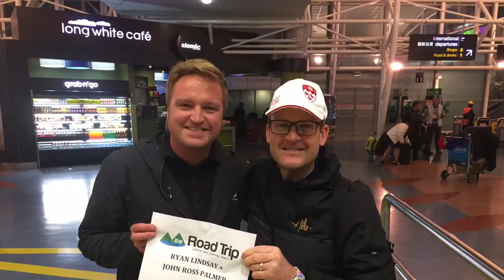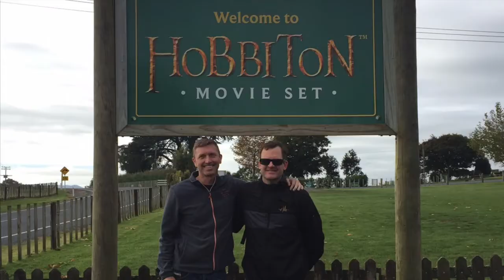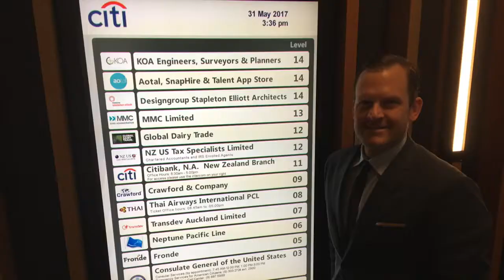Auckland 2017 by John Ross Palmer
In May of 2017, Artist John Ross Palmer completed his annual international art adventure by touring the enchanting North Island of New Zealand. After taking in unbelievably inspiring sights like geysers, mud pools, thermal baths, volcanoes, sheep shearing, and whitewater rafting, Palmer created his 11-piece "Auckland 2017" series in the heart of Auckland's Central Business District. This documentary by filmmaker Madeline Grotewiel beautifully captures Palmer's once-in-a-lifetime expedition.